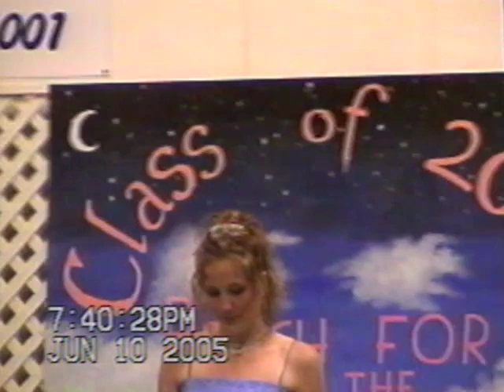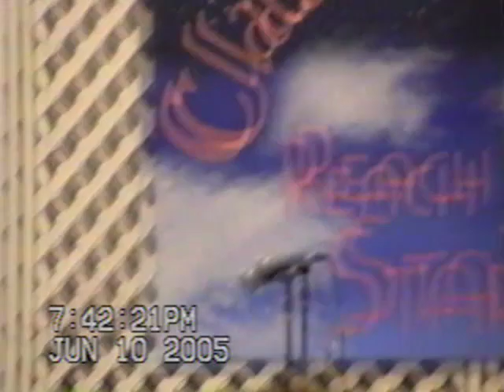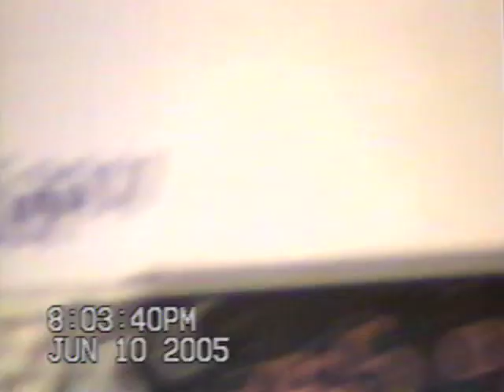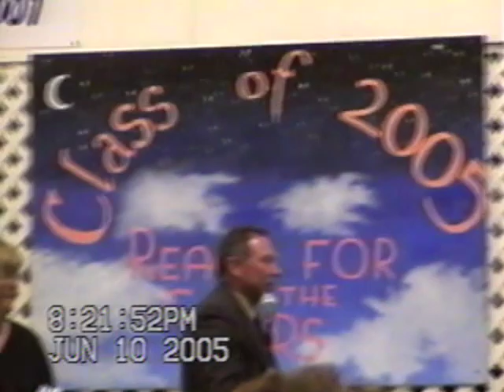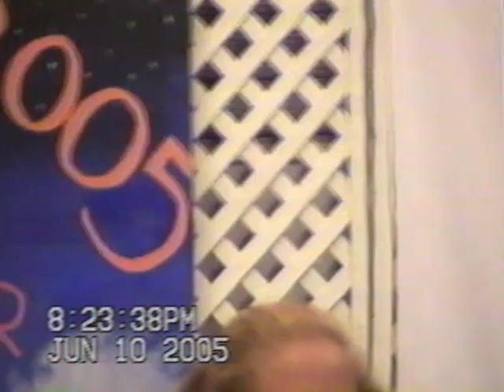Chey 8th Graduation